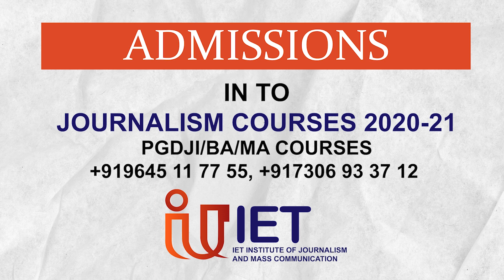സ്വപ്നയുടെ കുടുബത്തിന്‍റെ വരുമാനം സ്വർണക്കള്ളക്കടത്ത് ശിവശങ്കറിന്റെ വെളിപ്പെടുത്തൽ|bigbreaking keral